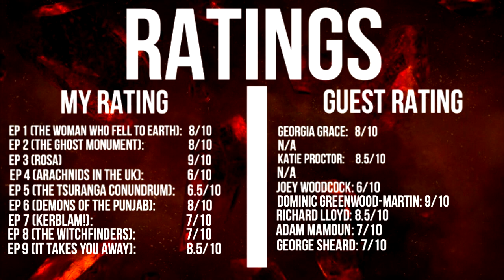REVIEW | Doctor Who: Series 11 Episode 9 - It Takes You Away (ft. George Sheard)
"Solitract. It's a theory, a myth, a... a bedtime story my gran used to tell me."

A cottage in Norway in Winter with a chimney but no smoke, The Doctor and friends find that this is no ordinary cottage. There is something lurking there and it takes you away
Join me and the brilliant George Sheard AKA Ace Creeper as we review It Takes You Away

Next time: Nine seperate distress calls lead The Doctor and team to the remnants of a brutal battlefield on the planet Ranskoor Av Kolos. This planet has many secrets but who holds the answers?
Join me next week for my FINAL Series 11 review where I'll be telling you what I thought of the finale, The Battle of Ranskoor Av Kolos.

If you're new then hey! I hope you'll stick around. I upload reviews, reactions, discussions, top 10s and more all to do with my favourite show: Doctor Who!